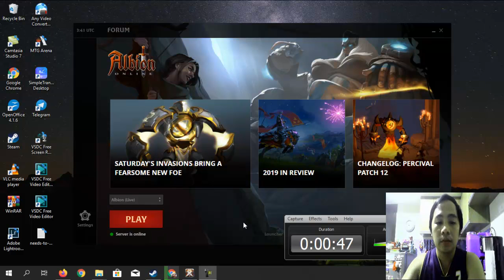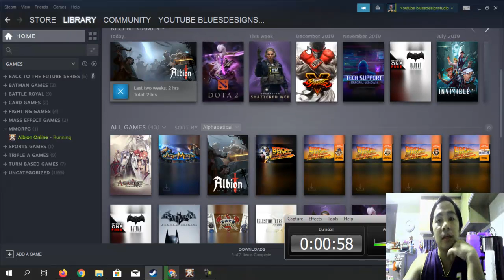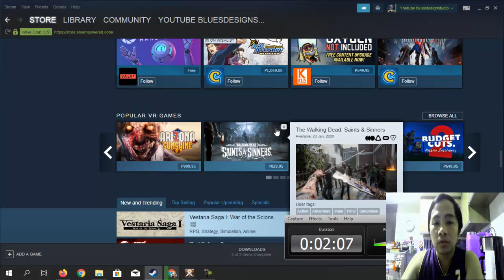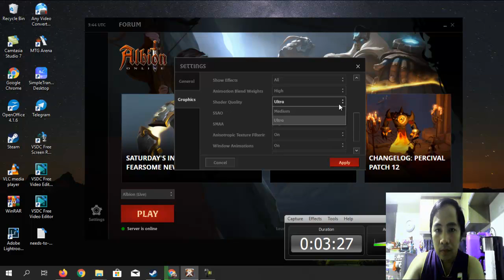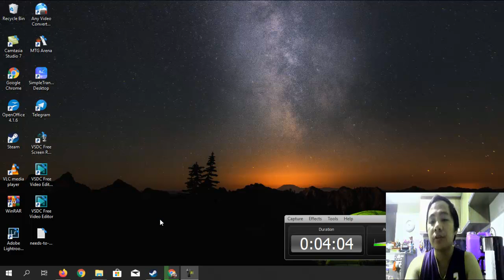Gameplays | Albion Online and Steam Plug 💻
This is gameplay entry on my channel’s gameplay videos 🎥 and this time I managed to play a new MMORPG game called “Albion Online” that I have downloaded through “Steam” on my laptop 💻 albiononlinepcgameplay and would like to share this fun video game 🎮 for hardcore RPG fans out there like myself and also another content for the channel.

I Hope you liked this video as much as I liked filming, editing and sharing it, please leave a comment down below on the comment section about this video also, please leave a like if you liked this video and SUBSCRIBE to my channel if you’ve enjoyed this content.

Lastly, if you’re subscribed already and would like to be reminded that I have uploaded a new video on my channel please click on the “bell”🔔 icon, located in the bottom right area of this video, so that you’ll be notified when I upload a new video.

This video was shot using my nikon D5100 dslr camera, with a Selens Mic for better audio and is edited on “VSDC” this is not a sponsored video advertisement guys and I’m just sharing the details of my gears also I’m still learning about video editing and capturing creating content, so please bear with me, doing these vlogs helps me to grow as a video content creator.